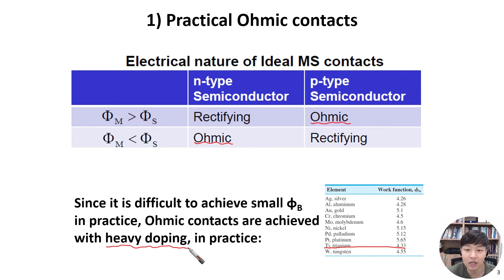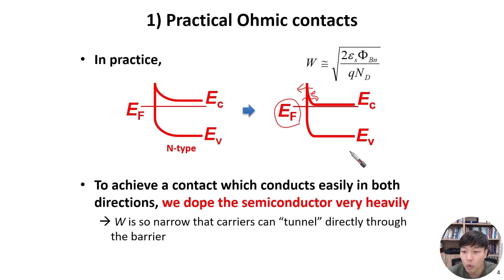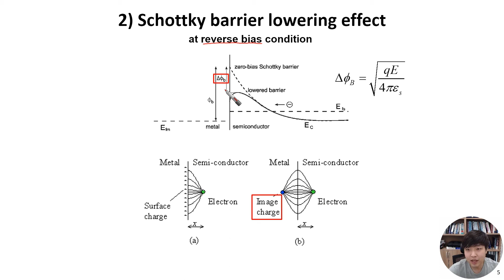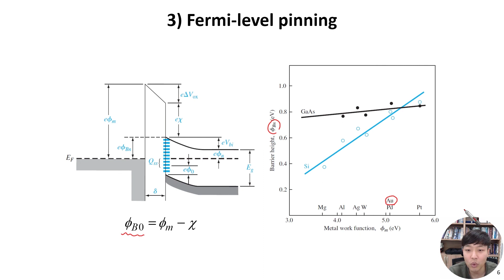[기초반도체공학|3.4] MS접합 : 비이상적효과 Ohmic contact Schottky barrier lowering effect Fermi-level pinning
이상적인 상황에서 고려하지 않았던 metal-semiconductor junction 에서 발생하는 여러 현상들에 대해 이해해 봅니다.